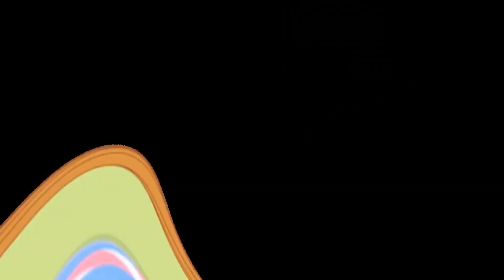Tajemnicza historia w pokoju paniki i zabawna przygoda o lekarzach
Tajemnicza historia w pokoju paniki i zabawna przygoda o lekarzach. W, nowej bajki dla dzieci, kreskówce zobaczycie zabawną historyjkę o szopach i zębach. Miłego oglądania z Śmieszne bajki.